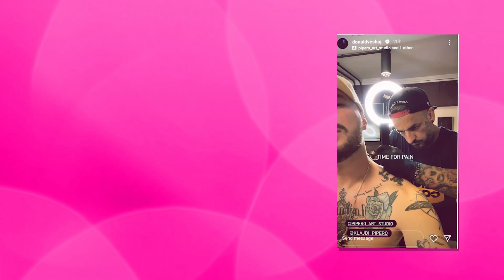Donald Veshaj ben Tatto te ri? Mos valle eshte dedikim per Bora Zemanin?